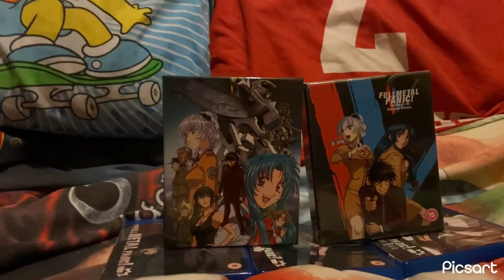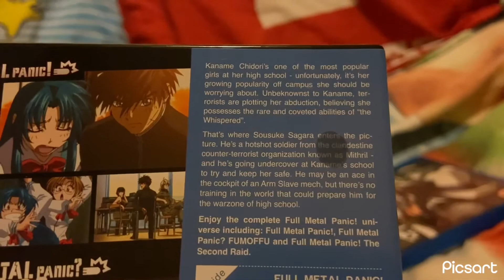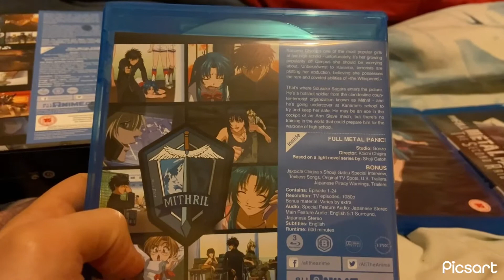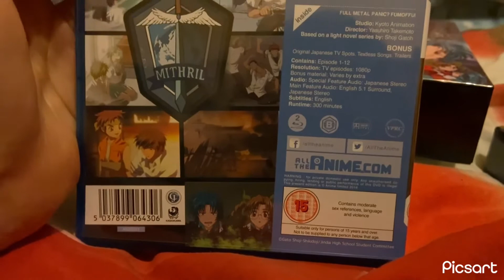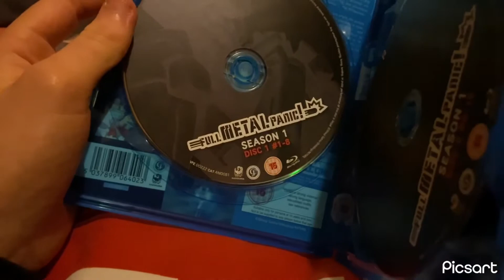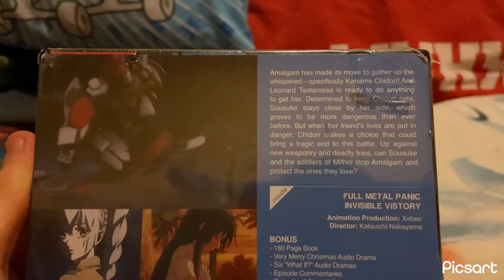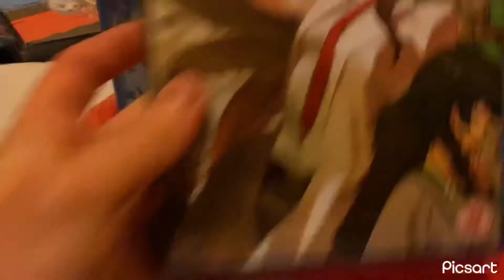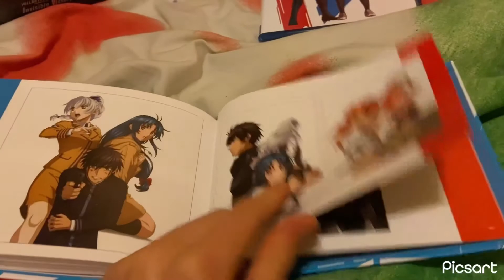Full Metal Panic Entire Series Blu-ray Collectors Edition Unboxing (UK)